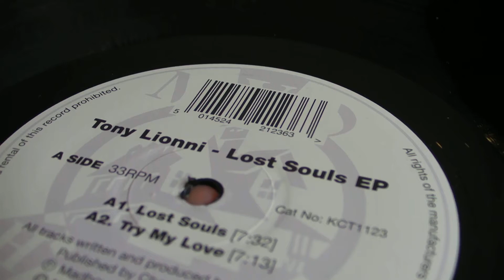Deep House Music : Tony Lionni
DeepMoodMusic presents : Tony Lionni - Lost Souls / Hypnotize,label: MadHouse Records